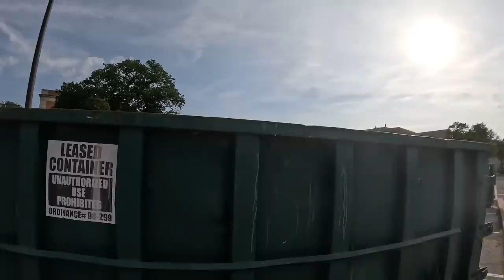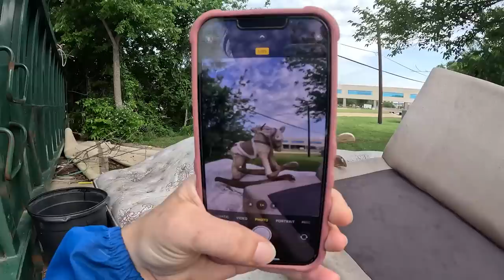College Move Out Dumpster Diving - We Got Kicked Out!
I can't wait to show you the full haul reveal from allll these college move out dives! There is SO much! Even though it was rainy today.. and they asked us to leave.. we were able to get a truck bed full. So that's a win! Happy diving xoxo

624 W University Dr. # 129